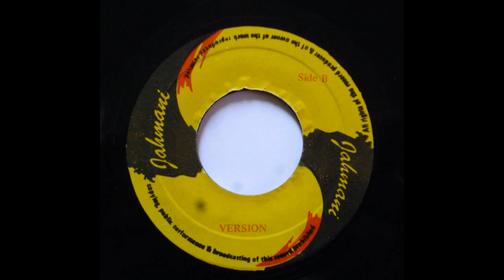Ijahman Levi - Tradesman & Version (Jahmani 7")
Great song from classic roots reggae singer Ijahman Levi. This is the single version followed by its dub. You can find this vocal too in his 1982 LP "Tell It To The Children" (Jahmani)

Ijahman Levi (Trevor Sutherland)
Side A: Tradesman
Side B: Version

Jahmani 7" - Jmi 304
Produced by: Ijahman Tree Roots Music

Lyrics:

Wanted sending out this warning
All over this land
Calling I'm giving out this warning Lord
For all upful tradesman wanted tradesman

I'm a carpenter by trade
Here I come with my hammer nails in hand
I'm ready to shelter needy furnish any apartment
A house is not a home till I pass through

I'm a mason by trade
Here I am with my shovel cement in sand
I'll decorate ghetto mansion I turn into a palace
Never mind how high or how I say
Wanted wanted sending out this warning
For all upful tradesman oh Lord

I'm a plumber by trade
Here I come with my spanner tools in bag
I'll run you a river not of tears
But of fresh clean water
I don't want no more plastic soda I say
Calling calling sending out this warning
All over this land oh Lord wanted tradesman

I'm a farmer by trade
Here I am sowing seeds in the land
The Earth need some moulding
Food to feed all colour all creed
Somewhere sometime for all season

I man is a handy man
Jack of all trade and master of none my friend
Never mind the skill I'm made of muscle and blood
Anything I'll do I can be helpful I say
Wanted wanted sending out this calling